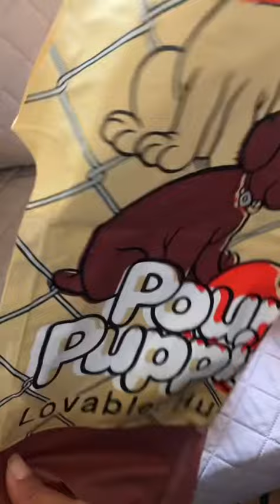Ben Cooper Pound Puppies costume from 1985.